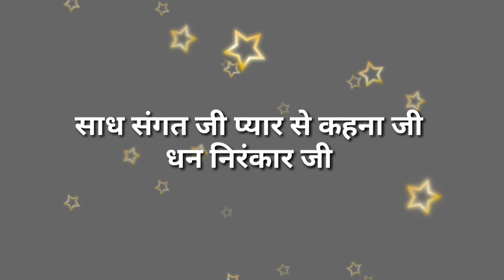श्रद्धा प्रीत हो शबरी जैसी जो सभी के मन को भाए || nirankari vichar || Anmol Saakhiyan